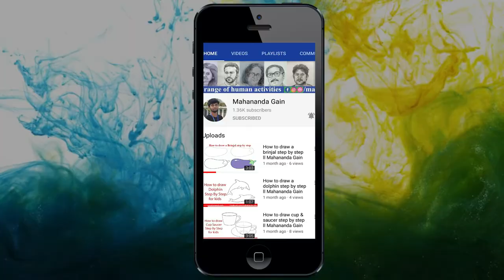How To Draw Tea Cup step by step ll Mahananda Gain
How To Draw Tea Cup step by step